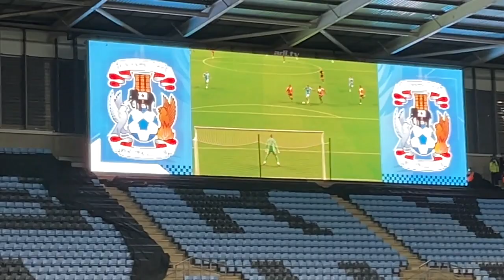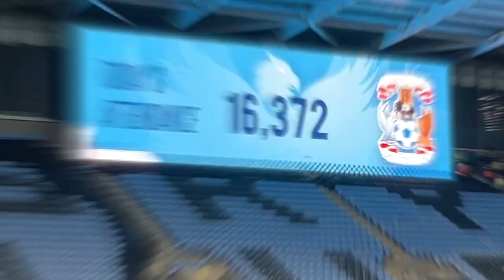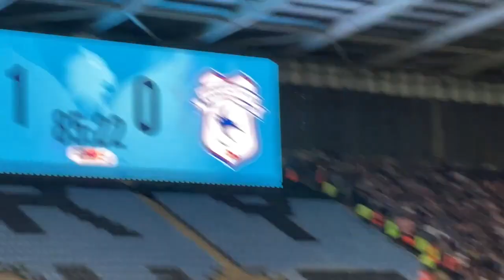Match day experience Coventry v Cardiff. 4 wins out of 4 at CBS Area to go 4th in the league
Coventry City win at home again to make it 4 out of 4 at the CBS Arena scoring in the 1st half with the only goal coming from Victor Gyokeres.

I have Cerebral Palsy and use a wheelchair to help me get around , I am a season ticket holder for  Coventry City .

My electric wheelchair was given to me from the charity Whizz-Kids go check out there web site